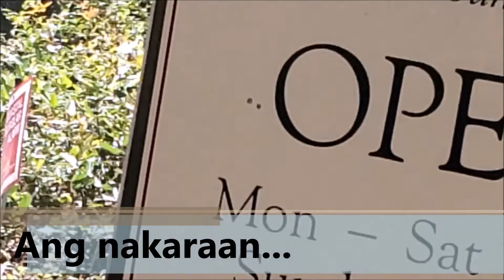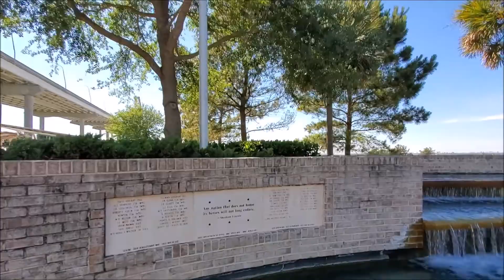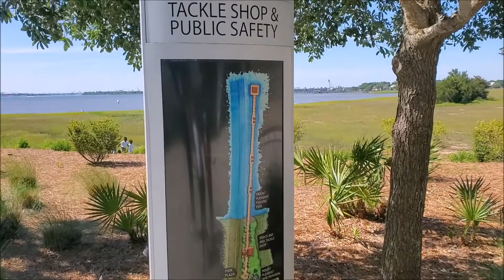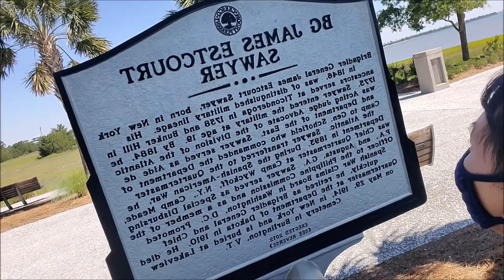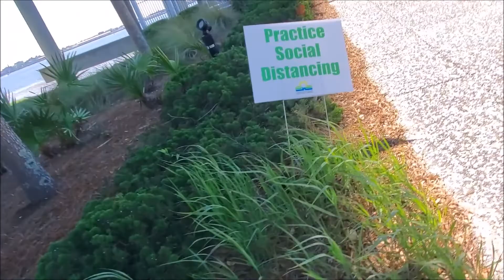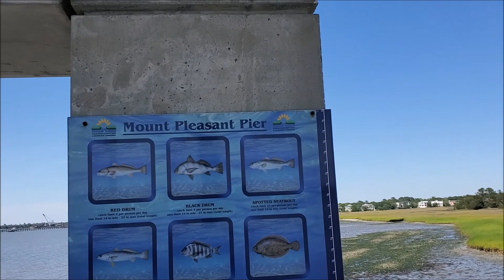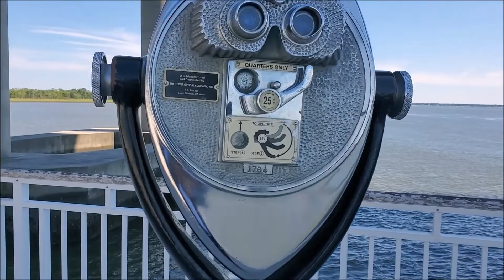MOUNT PLEASANT PIER | @Mount Pleasant, SC, USA | Lakwatsija Episode 3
Welcome to Amerika!
Tara na at libutin natin ang Mount Pleasant Pier dito sa South Carolina!